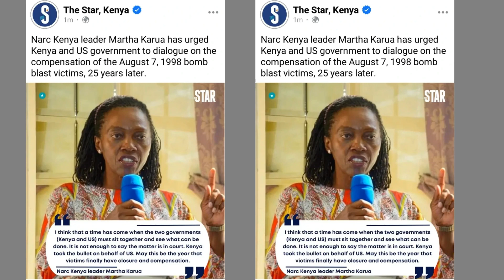BREAKING: MARTHA KARUA ATUMA UJUMBE MZITO Kwa SERIKALI Ya MAREKANI, AWATAKA WAFANYE Hivi HARAKA